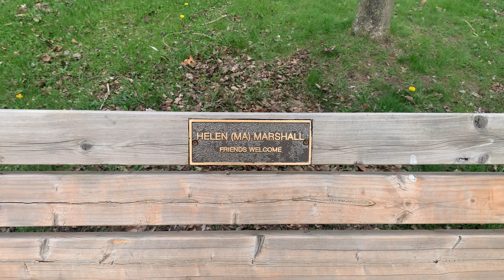Say Hi to Helen